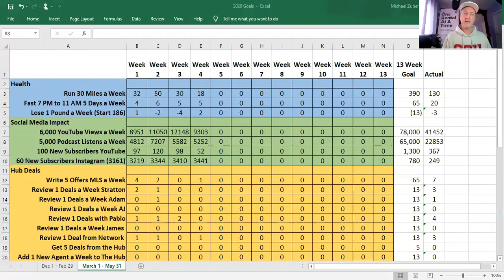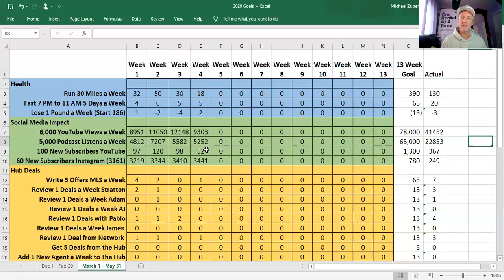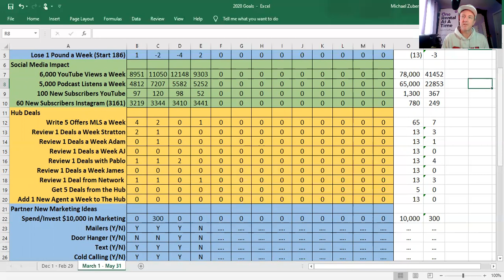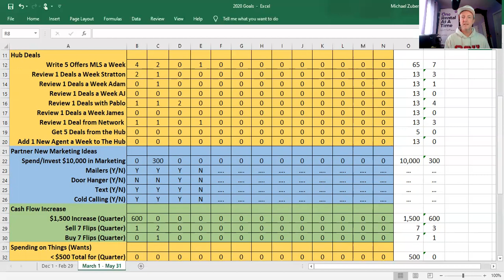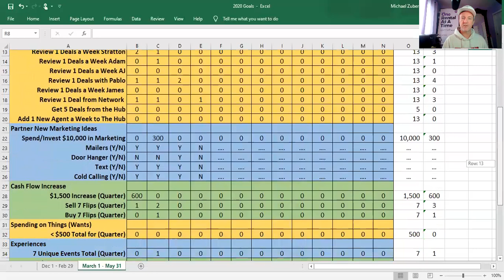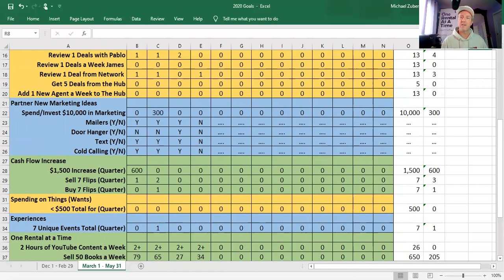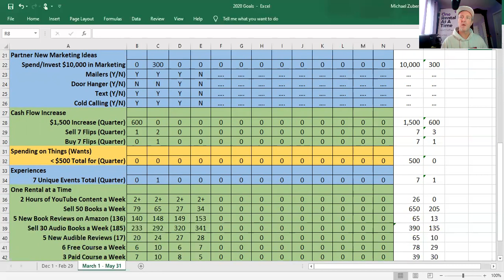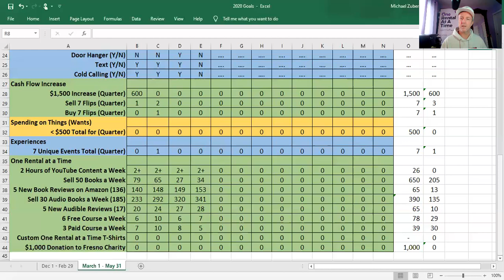Goal Tracking means Sometimes you have to Share Bad News!!!